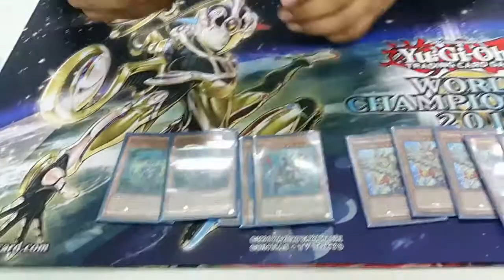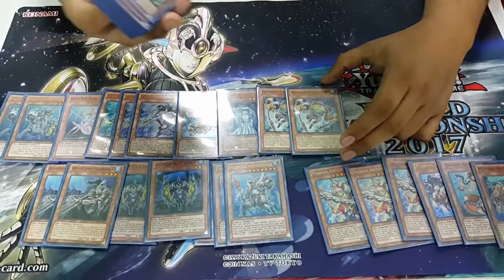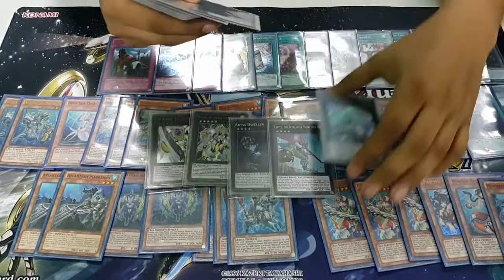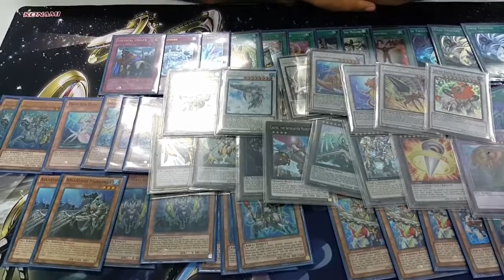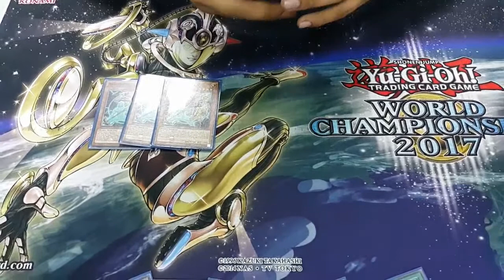1st Place - WCC - Tegucigalpa, Honduras - Ago/2017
Jorge Martinez del Team Justice League muestra el build de su deck atlantean Mermails con el cual logro el 1er lugar en el WCC relizado por TCG Store de Tegucigalpa este pasado 13 de Agosto del 2017

Agradecimientos a David y Kevin por la atención y realización del evento.